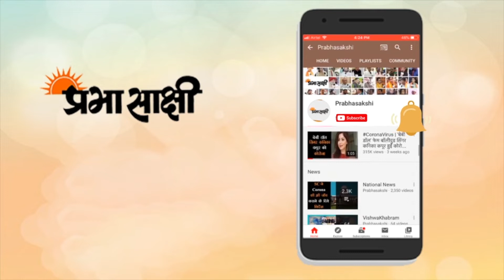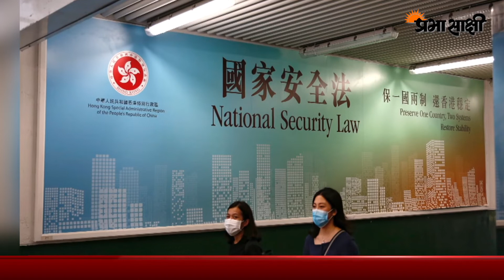हांगकांग के मीडिया टाइकून जिमी लाइ नए राष्ट्रीय सुरक्षा कानून के तहत गिरफ्तार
राष्ट्रीय सुरक्षा कानून लागू होने के बाद से हांगकांग में असहमतिपूर्ण आवाज़ों को बंद करने के मामले लगातार सामने आ रहे हैं। इस बार एक मीडिया टाइकून पर चीनी सरकार की नजर पड़ी है। मीडिया टाइकून और चीनी कम्युनिस्ट पार्टी के कट्टर आलोचक, जिमी लाइ को 'विदेशी देश के साथ मिलीभगत' के आरोप में सोमवार को गिरफ्तार कर लिया गया है।